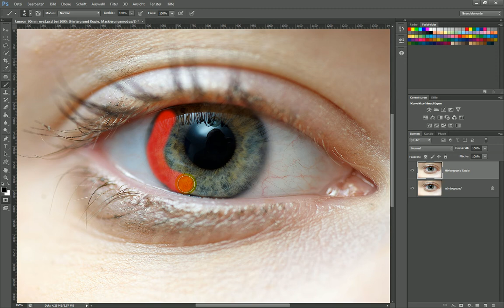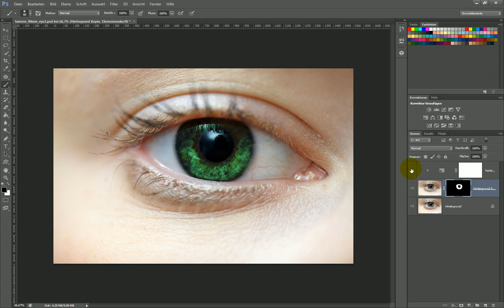Augenfarbe ändern – Photoshop-Tutorial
Photoshop bei Amazon
In diesem Tutorial zeige ich dir, wie du in Adobe Photoshop die Farbe deiner Augen ändern oder wie du Augen schick umfärben kannst. Am besten sollte die Augenfarbe nicht zu stark oder zu extrem geändert , sondern eher realistisch bearbeitet werden.

Das Einfärben der Iris bzw. Regenbogenhaut funktioniert sehr einfach. Nachdem eine Auswahl vom Auge erstellt wurde, kann es z. B. mittels einer Farbton-Einstellungsebene farblich abgestimmt werden.

Ich benutze in dieser Videoanleitung Photoshop CS6, aber auch mit anderen Versionen der Creative Suite oder mit der Creative Cloud (Adobe CC) kannst du Augen einfärben.

Ich spreche in diesem Tutorial Deutsch. I speak german in this video.